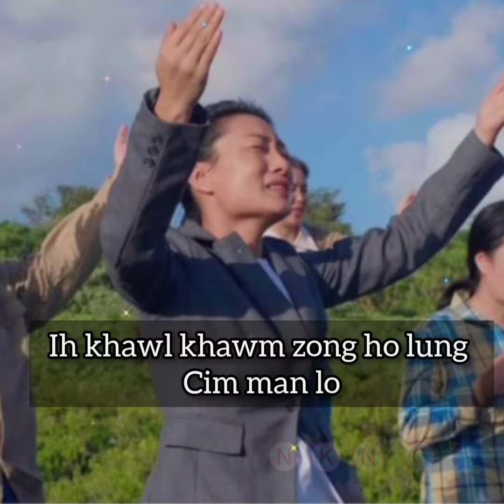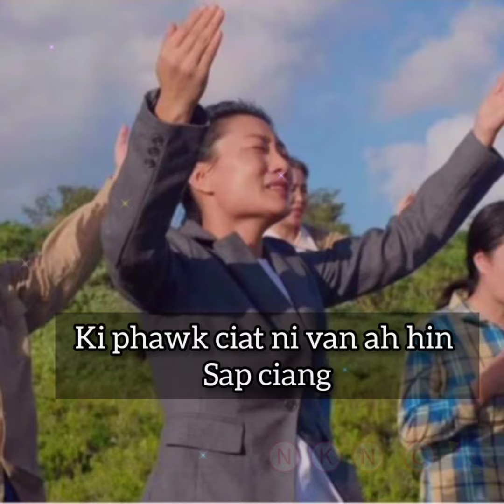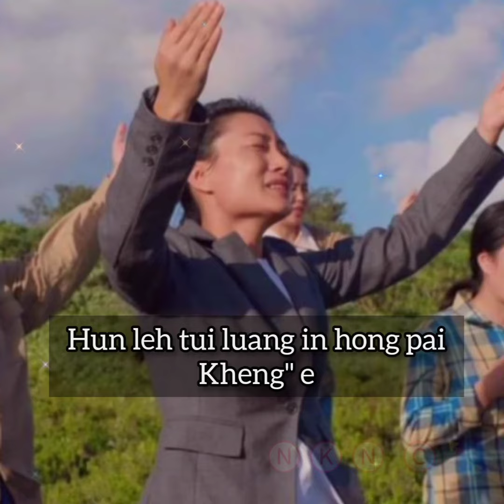Hih Leitung Kikhenna Gam Hi.